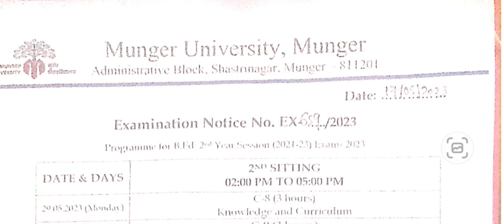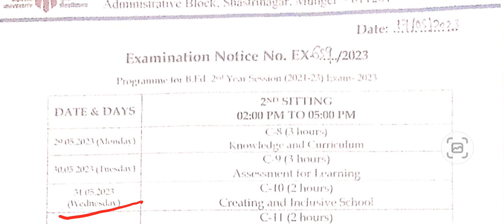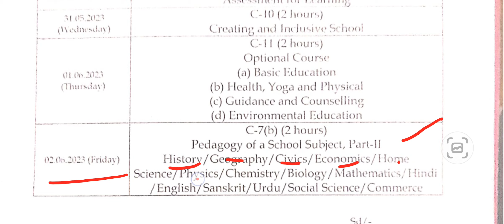Munger University B.Ed 2nd Year Examination Routine जारी कर दिया गया हैं l